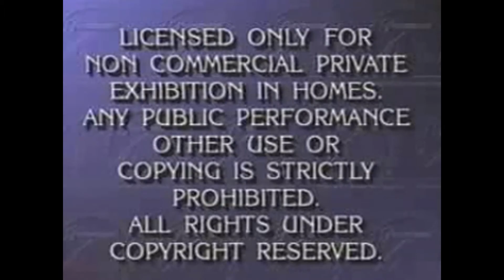paramount and new line cinema